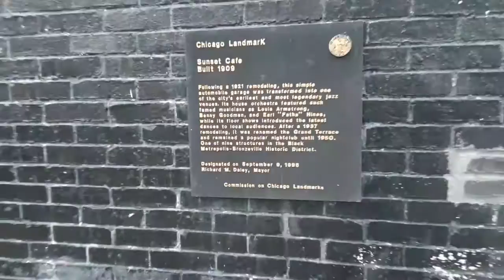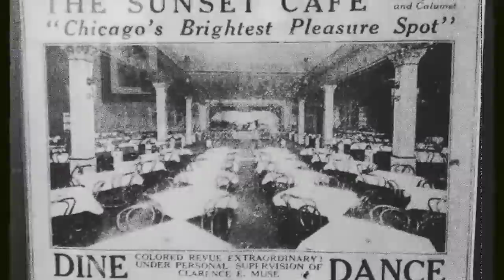Sunset Cafe / Grand Terrace Cafe vlog #11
Sunset Cafe was host to Louis Armstrong, a young Cab Calloway, Earl Hines of which Charlie Parker and Dizzy Gillespie were members of his band, Benny Goodman, Sunra, Count Basie. The venue was later remodeled and renamed Grand Terrace Cafe.

Sunrise Cafe
315 E. 35th St

Sources:
Wikipedia
Meyers Hardware
Charlie Parker Documentary
Earl Hines Documentary
   (Earl talks about playing at Grand Terrace)